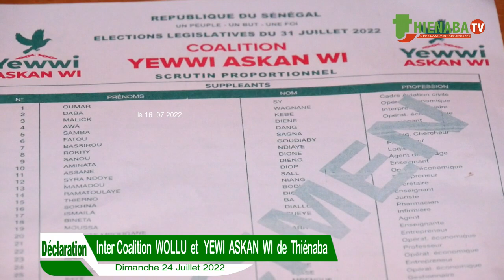DECLARATIN Inter Coalition WOLLU et YEWI ASKAN WI de Thiénaba